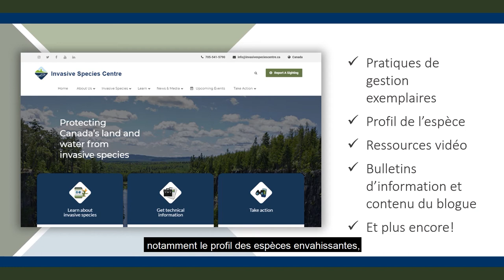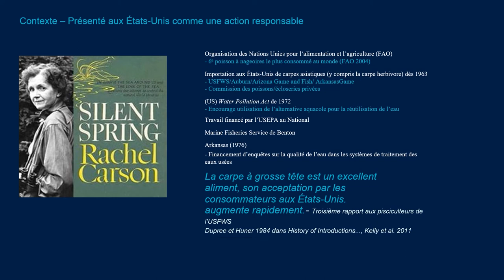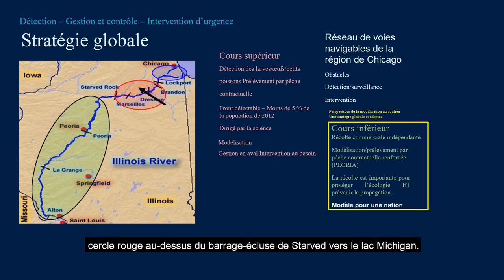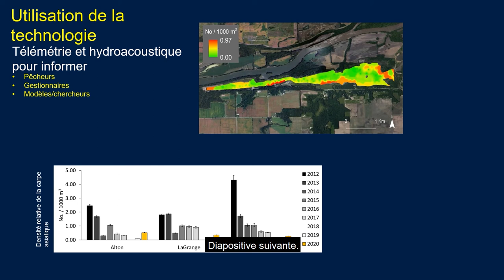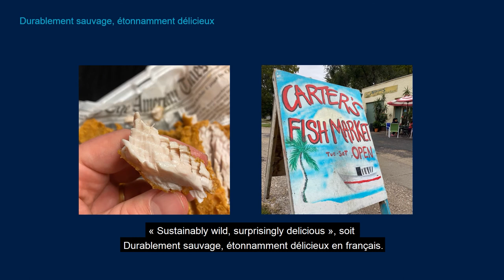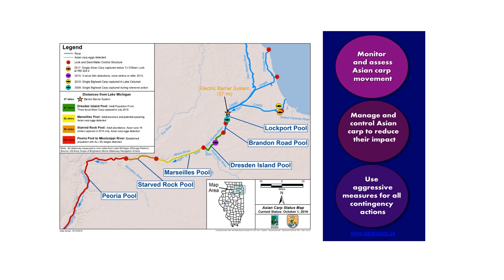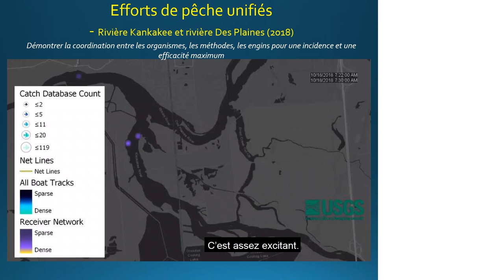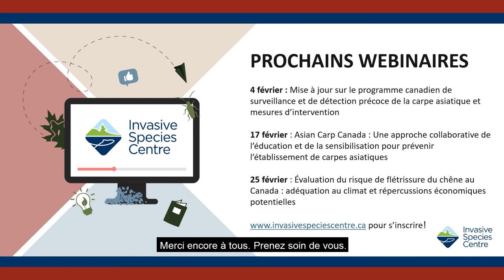Mise à jour sur les efforts déployés relativement à la carpe asiatique en Illinois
Présenté par Kevin Irons du ministère des Ressources naturelles de l'Illinois, ce webinaire a discuté du travail effectué dans l'Illinois pour protéger les Grands Lacs des carpes asiatiques. Il a discuté du plan de surveillance et d’intervention de l’État, qui comprend la détection, la gestion, le contrôle et l’intervention. Kevin a souligné le plan de surveillance de l’État au-dessus et au-dessous des barrières, comment ils travaillent avec les pêcheurs sous contrat pour retirer de grandes quantités de biomasse des voies navigables de l’Illinois et d’autres technologies utilisées pour la surveillance et l’intervention.